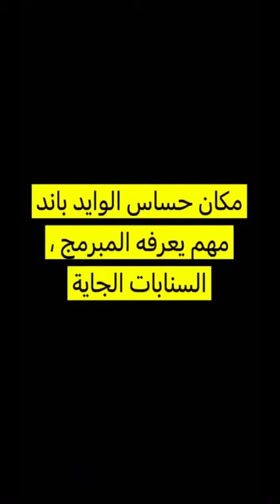هل مكان حساس الوايد باند مهم معرفته بالبرمجة ؟ wideband sensor location is important to know ?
معرفة